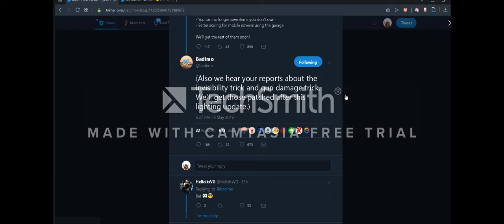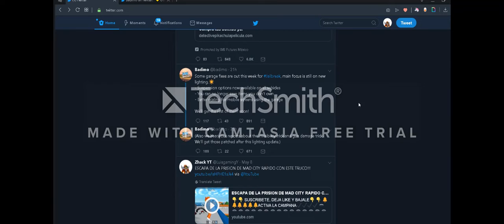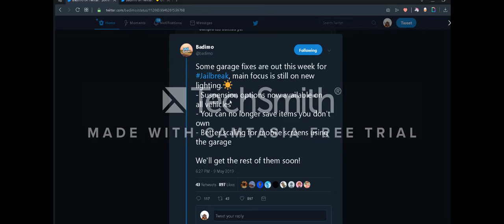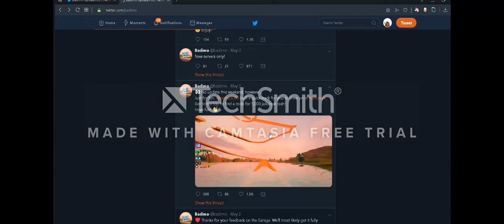[ROBLOX] ACTUALIZACION DE ILUMINACION EN JailBreak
🕳🕳🕳🕳🕳🕳🕳🕳🕳🕳🕳🕳🕳🕳🕳 SALUDOS A TODOS LOS COMENTARIOS